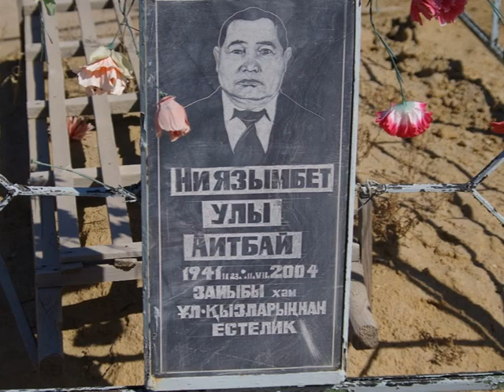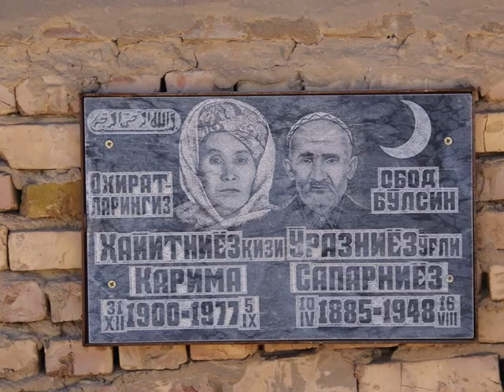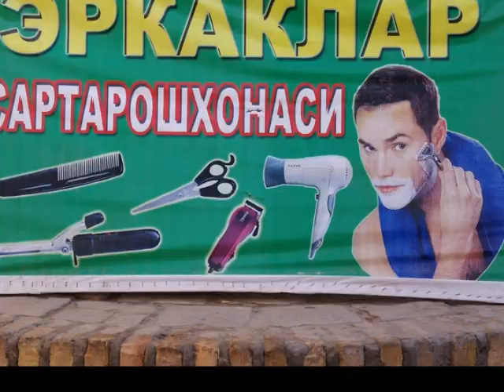Uzbekistan - The Golden Road to Samarkand part 1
Slideshow display of Photographs taken September 2013, whilst on Cox and Kings', Golden Road to Samarkand, Arts Treasures tour